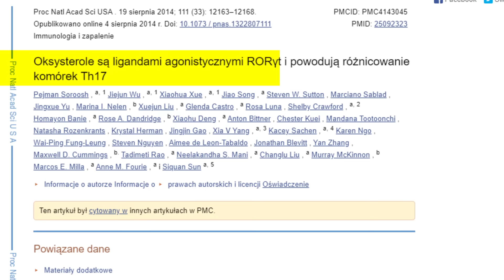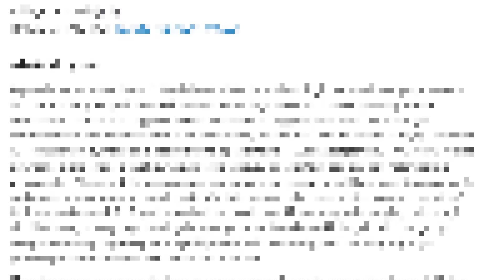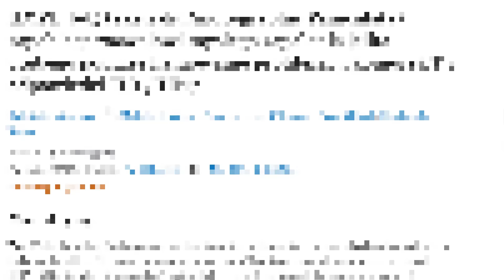4 rzeczy które bardzo pomogą we wszystkich chorobach autoimmunologicznych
↓ SPIS TREŚCI
0:00 Wstęp
1:47 Produkty smażone
3:07 Nadmiar jodu
3:56 Ciąg dalszy
4:23 Sulforafan
5:22 Brodziuszka wiechowata
6:33 Lista mailowa
6:50 Zakończenie
↓ PIŚMIENNICTWO
EUROPEJSKA AGENCJA LEKÓW I BRODZIUSZKA WIECHOWATA